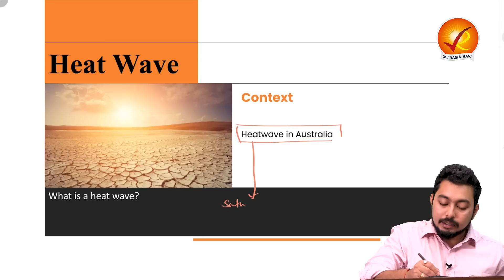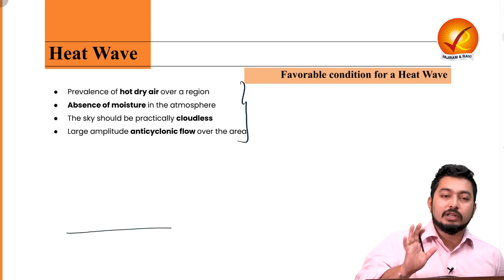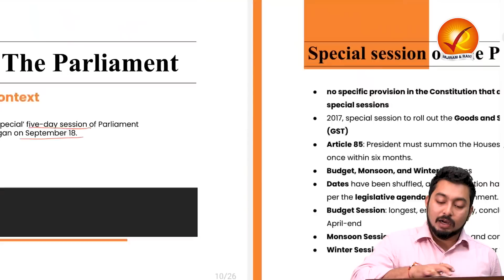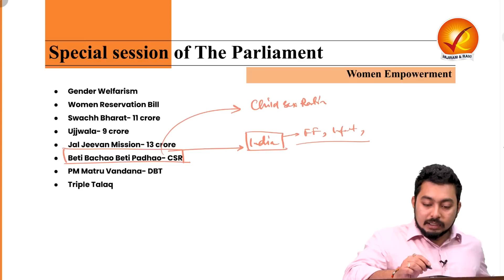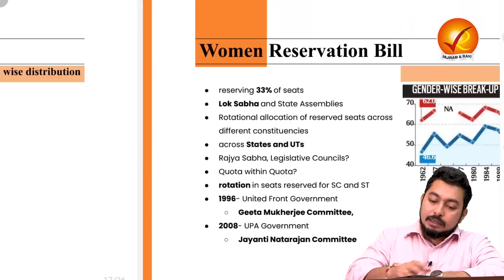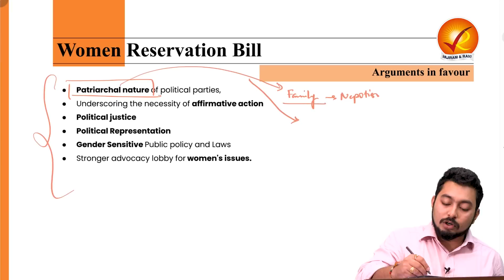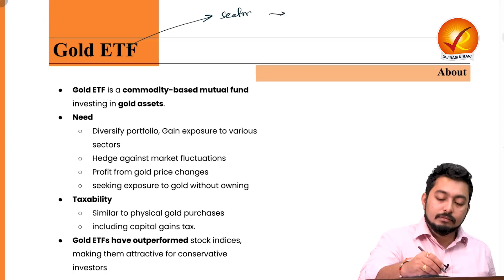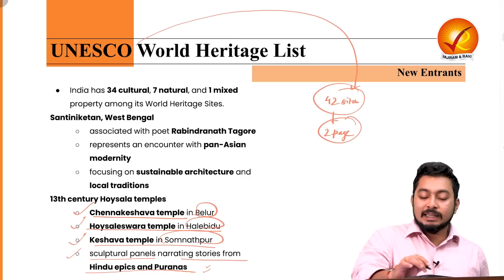The Analyst | Daily Newspaper Analysis | 19th September 2023 | Current Affairs Today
Introduction (00:00)
Topics Overview (00:15)
Heat Wave (00:34)
Special Session of the Parliament (12:04)
Women Reservation Bill (19:18)
Gold ETF (32:05)
UNESCO World Heritage List (39:15)